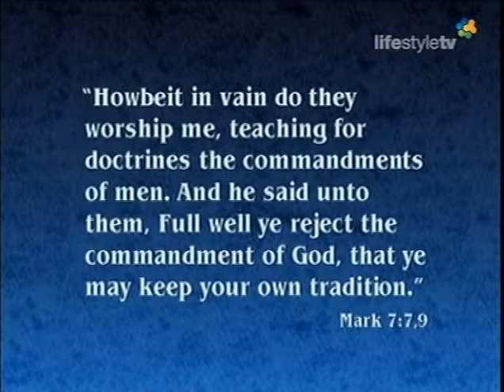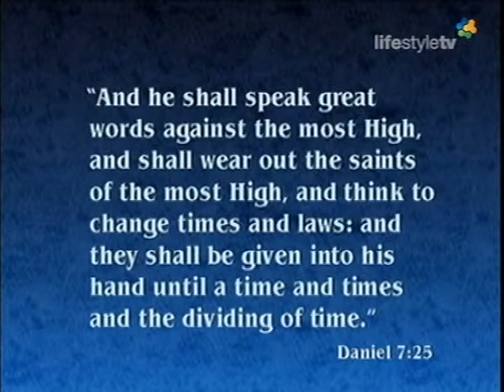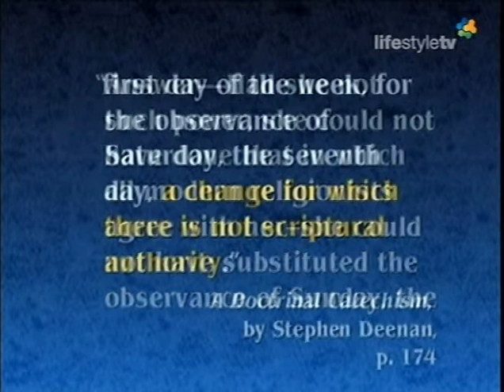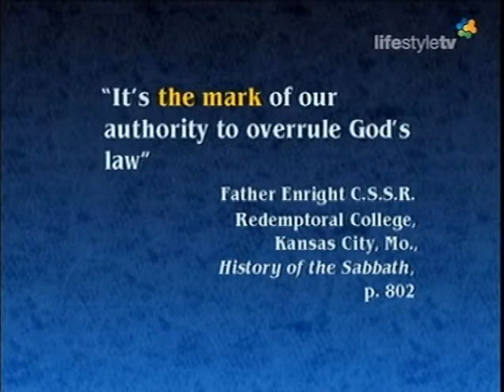2/3 The Mark of the Beast - Lift Him Up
"Thus he said: `The fourth beast shall be the fourth kingdom upon earth, which shall be diverse from all kingdoms, and shall devour the whole earth, and shall tread it down and break it in pieces.
And the ten horns out of this kingdom are ten kings that shall arise; and another shall rise after them, and he shall be diverse from the first, and he shall subdue three kings.
And he shall speak great words against the Most High, and shall wear out the saints of the Most High, and think to change times and laws; and they shall be given into his hand until a time, and times, and the dividing of time." - Daniel 7:23-25
"I considered the horns, and behold, there came up among them another little horn, before whom there were three of the first horns plucked up by the roots. And behold, in this horn were eyes like the eyes of man, and a mouth speaking great things." - Daniel 7:8
Divided Rome (A.D. 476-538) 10 Divisions of Western Europe

Uproots Three. "He shall subdue three kings," is the prediction, or "before whom three fell." The three were "plucked up by the roots," indicating complete destruction. It was "three of the first horns" that were uprooted or subdued. In the fourth century, Arius, a priest of Alexandria, began teaching that Christ was the first created being and was therefore inferior to the Father. The Council of Nicea, called by Constantine in 325 A.D. condemned Arius as a heretic and his teachings as heresy. Arianism, however, continued to grow until four of the ten kingdoms were Arian in belief . Three of these were the Heruli, the Vandals, and Ostrogoths. Through war and diplomacy the Papacy, which clung to the Nicene Creed, endeavored to destroy these heretical nations. It was three of the first that were uprooted and destroyed.
-The Book of Daniel by Taylor Bunch, 1950.
"Sunday is our mark of authority. The church is above the Bible, and this transference of sabbath observance is proof of that fact." The Catholic Record, London, Ontario, September 1, 1923.
Sunday is the day of the week between Saturday and Monday. In the Judaeo-Christian tradition it is the first day of the week - Saturday is the seventh day of the week.
Let no man deceive you by any means, for that Day shall not come, unless there come a falling away first, and that man of sin be revealed, the son of perdition,
who opposeth and exalteth himself above all that is called God or that is worshiped, so that he sitteth as God in the temple of God, showing himself to be God. - 2 Thessalonians 2:3,4

[This is not about some rebuilt literal jewish temple in Jerusalem..., but as Scripture clearly states the [spiritual] Temple which is the church, God's people. Take also into consideration the title VICARIVS FILII DEI or Vicar of the Son of God, as taking the place of God the Son]

Know ye not that ye are the temple of God, and that the Spirit of God dwelleth in you? - 1 Corinthians 3:16

And what agreement hath the temple of God with idols? For ye are the temple of the living God. As God hath said: "I will dwell in them and walk in them; and I will be their God, and they shall be My people." - 2 Corinthians 6:16

There is neither Jew nor Greek, there is neither bond nor free, there is neither male nor female; for ye are all one in Christ Jesus.
And if ye be Christ's, then are ye Abraham's seed and heirs according to the promise. - Galatians 3:28,29